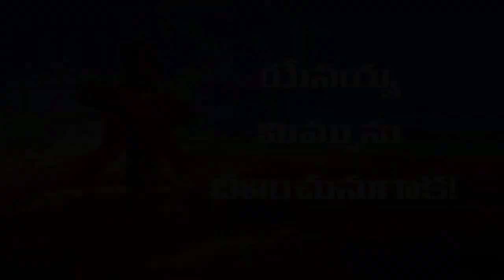దేవునితో ప్రతిదినం : దేవుడు నీ జీవితంలో ఉండగలుగుతున్నాడా...! _ 18 డిసెంబర్ 2018